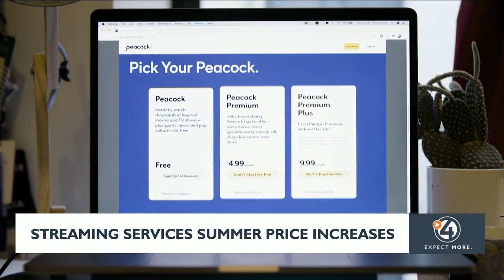Streaming services summer price increases